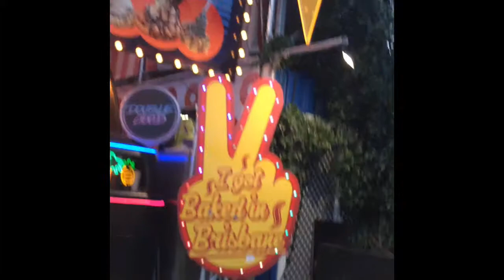Eat Street-Brisbane | Australia | vlog LDR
Haiii ini adalah video dimana saya mengunjungi eat street di Brisbane. Eat street ini buka setiap week end dan banyak banget makanan dari beberapa negara termasuk asia tapi sayang gak ad dari Indonesia. Karena ke sana di musim Summer jadi gak heran bila ada badai datang di sore hari karena itu akan sering terjadi di Australia.

Semoga terhibur dengan video ini guys😁😁cheers